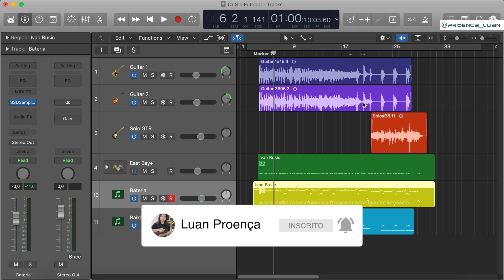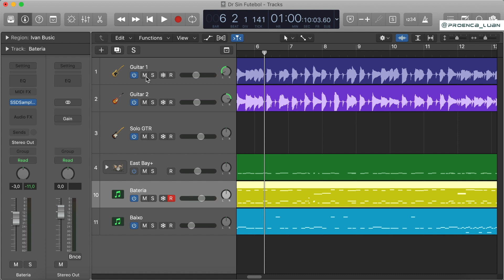Apenas um SOLO do Edu Ardanuy ! | DR. SIN - Futebol, Mulher E Rock'n Roll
🔴 Quer a criar trilhas instrumentais como esta?
 - CURSO COMO CRIAR BACKING TRACKS REALISTAS

●APOIE O CANAL :
[qualquer valor]

Me segue no Instagram @proenca_luan

0:00 DEIXA O LIKE
0:32 Solo Cover
0:52 O Backing Track
1:32 Guitarra Isolada!